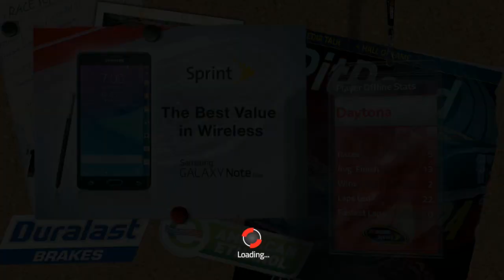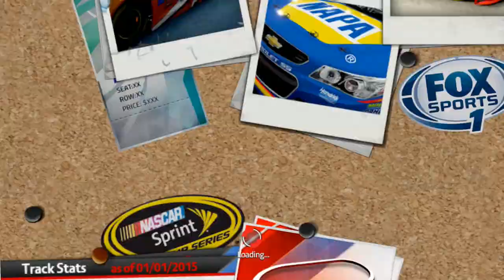Nascar '15 Saison 3 - 01 - Ouh Baby !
La Nascar est de retour !
Nascar Heat Evolution était une déception alors on retourne sur Nascar '15 et pars dans la course au Chase !